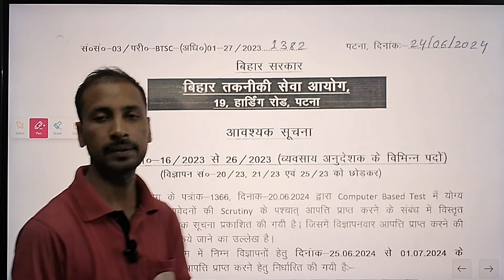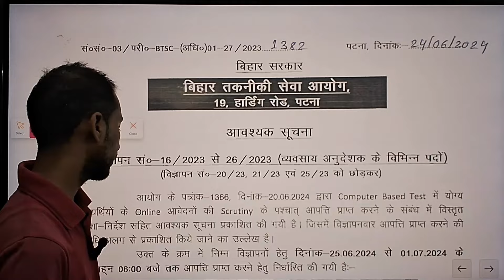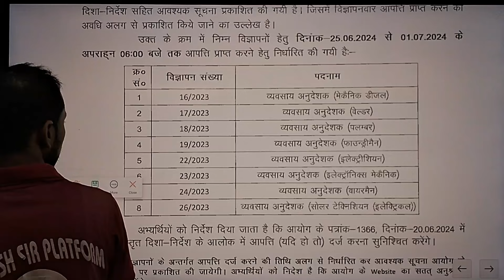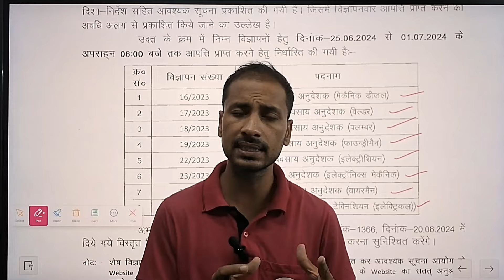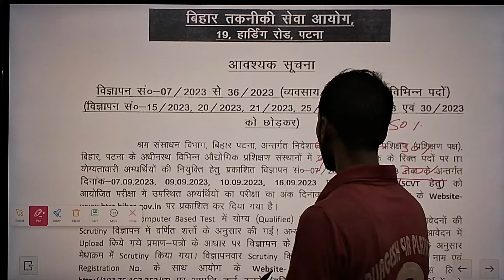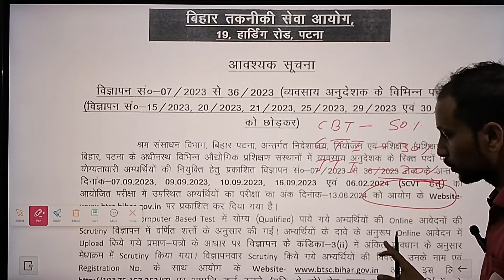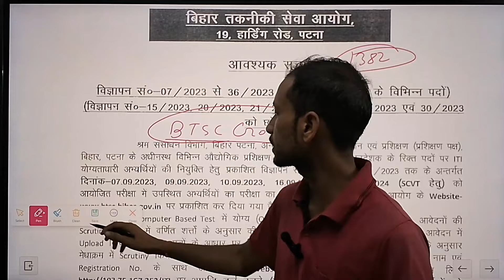iti instructor Scrutiny 2nd list Jari